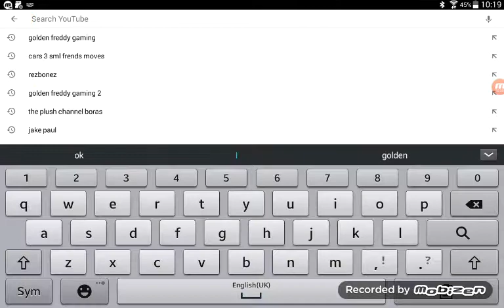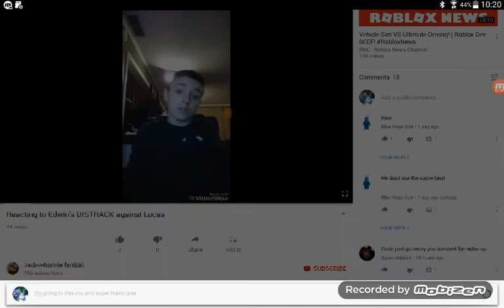I'm going to diss jack o bonnie fan 800 and super mario jase